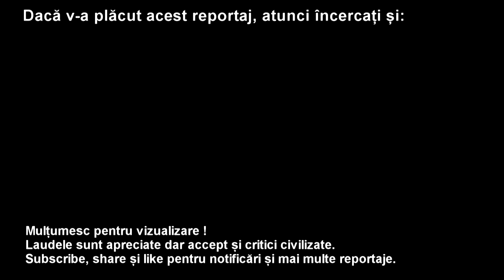Reparație Pasaj Grant - 9 Noiembrie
Prezentare progrese fața de reportajul anterior.